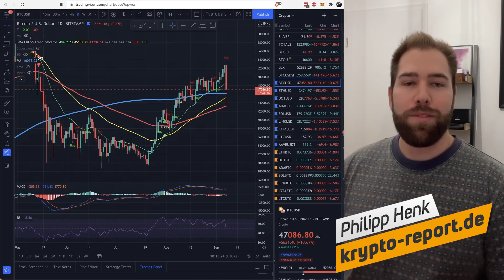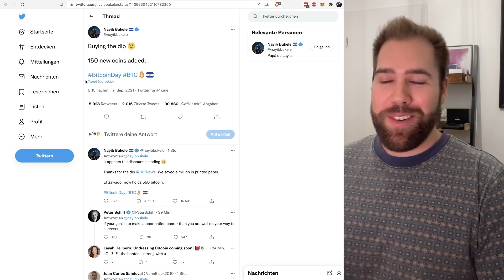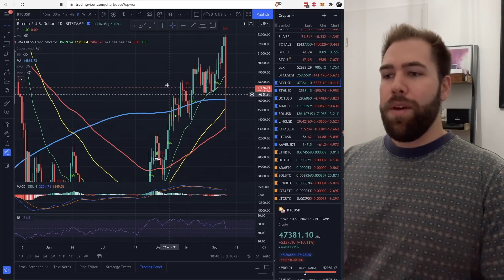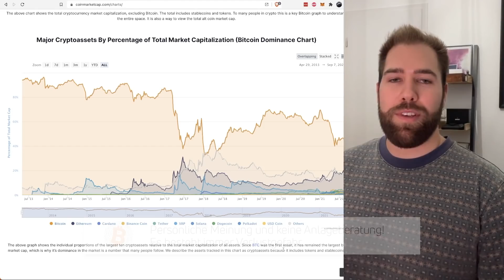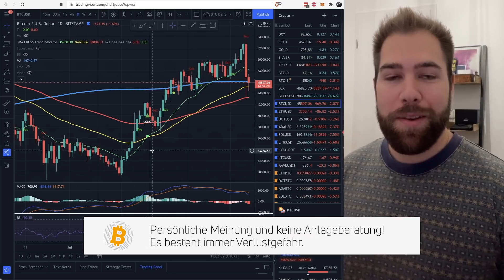Flash-Crash in Bitcoin & Co - Was nun?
₿ ►TIPP 1: Meine Depots ganz einfach nachbilden? (Im Blockchain-Investor führe ich 2 Coin-Musterdepots, welche auf Basis des von uns entwickelten COIN-CHECK´s geführt werden. Sowie zusätzlich ein Blockchain-Aktien-Depot Jetzt testen + 1 Monat gratis sichern!)

₿ ►TIPP3: Folge mir jetzt auf Twitter. Dort bekommst Du von mir Breaking News zu Bitcoin, Altcoins und dem Krypto-Markt

Wie geht es nach dem Flash-Crash weiter mit Bitcoin, Ethereum, Cardano, Solana und Co.? Soll man jetzt Bitcoin kaufen? Sehen wir in Kürze ein neues Allzeithoch beim Bitcoin? Wann sollte man in Bitcoin investieren und wann lieber in Altcoins? Erwartet uns eine neue „Altcoin Season“? In diesem Video vertritt mich (Alexander Mittermeier) mein liebe Kollege Philipp Henk. Philipp ist ein absoluter Krypto-Profi und gehört zu meinem Blockchain-Investor-Team.